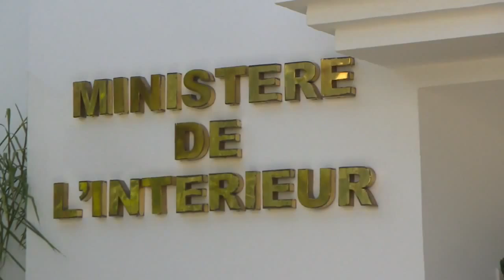Maroc les migrants africains craignent une montée du racisme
Le 12 août, un Sénégalais de 31 ans a été tué par un Marocain à Rabat. Très vite, médias et associations ont évoqué un crime à caractère raciste, ravivant la polémique autour d'une éventuelle montée en puissance de ce fléau dans le royaume.